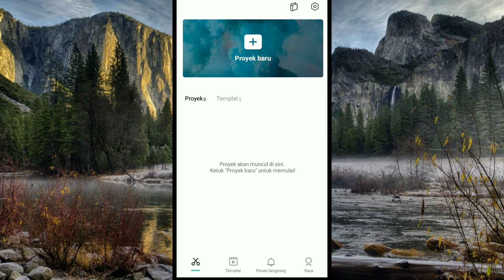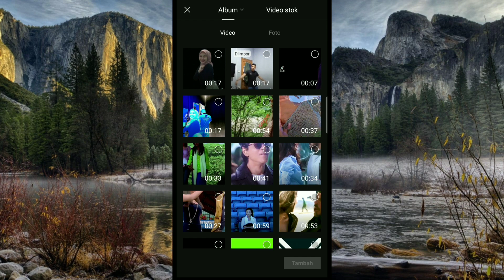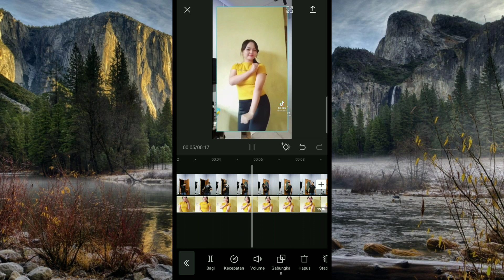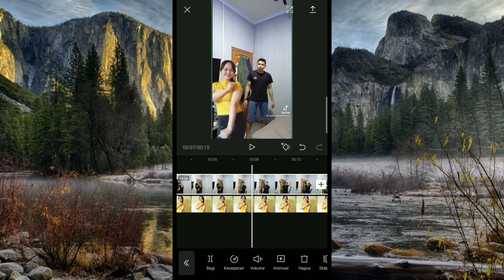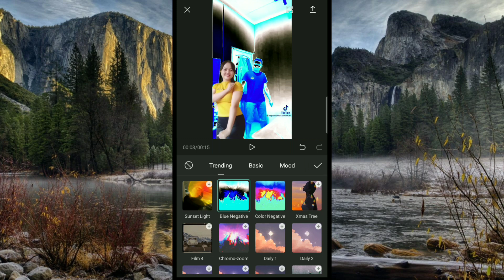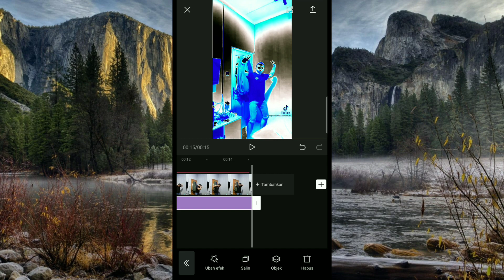CARA MENGEDIT VIDEO DI CAPCUT YANG LAGI VIRAL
Berikut video tutorial cara mengedit video di capcut yang lagi viral di tiktok

Alat perekam        : hp Oppo A7
Aplikasi edit          :Kine master
Edit thumbnail.     :pixel lab
Edit foto                 :snapsheed
Aplikasi kamera    :open camera